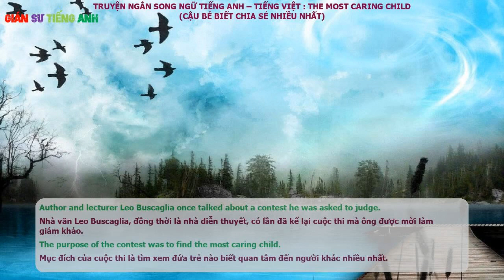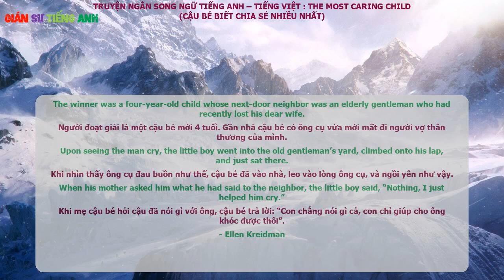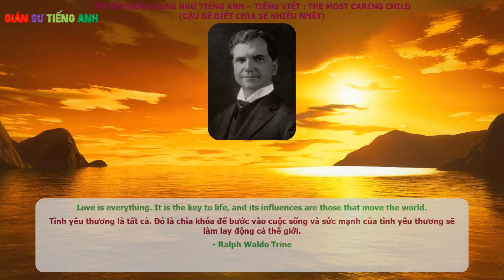Cậu bé biết chia sẻ nhiều nhất (The most caring child) - Truyện ngắn song ngữ Anh - Việt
The most caring child (Cậu bé biết chia sẻ nhiều nhất)
Truyện ngắn song ngữ   Anh  - Việt

The most caring child
Author and lecturer Leo Buscaglia once talked about a contest he was asked to judge. The purpose of the contest was to find the most caring child. The winner was a four-year-old child whose next-door neighbor was an elderly gentleman who had recently lost his dear wife. Upon seeing the man cry, the little boy went into the old gentleman’s yard, climbed onto his lap, and just sat there. When his mother asked him what he had said to the neighbor, the little boy said, “Nothing, I just helped him cry.”

- Ellen Kreidman

Love is everything. It is the key to life, and its influences are those that move the world.
- Ralph Waldo Trine

Cậu bé biết chia sẻ nhiều nhất

Nhà văn Leo Buscaglia, đồng thời là nhà diễn thuyết, có lần đã kể lại cuộc thi mà ông được mời làm giám khảo. Mục đích của cuộc thi là tìm xem đứa trẻ nào biết quan tâm đến người khác nhiều nhất. Người đoạt giải là một cậu bé mới 4 tuổi. Gần nhà cậu bé có ông cụ vừa mới mất đi người vợ thân thương của mình. Khi nhìn thấy ông cụ đau buồn như thế, cậu bé đã vào nhà, leo vào lòng ông cụ, và ngồi yên như vậy. Khi mẹ cậu bé hỏi cậu đã nói gì với ông, cậu bé trả lời: “Con chẳng nói gì cả, con chỉ giúp cho ông khóc được thôi”.

- Ellen Kreidman

Tình yêu thương là tất cả. Đó là chìa khóa để bước vào cuộc sống và sức mạnh của tình yêu thương sẽ làm lay động cả thế giới.

- Ralph Waldo Trine